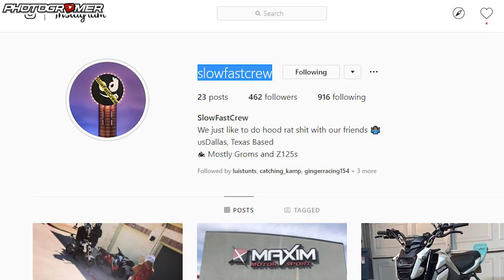We're Coming to Texas | I forgot how to ride my Grom!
Wally is back in today's Motovlog for a little ride to talk about an upcoming trip to Dallas, Texas next month mixed in with a little Honda Grom adventures and trying to remember how to ride and do wheelies and things! Support Photogromer by:

Get featured in mail time:
Photogromer

Instagram | Facebook | Twitter | Snapchat = @photogromer

Editing Software:
- Video: Final Cut Pro (sometimes After Effects for advanced features)
- Photos: Adobe Lightroom (sometimes Photoshop for advanced editing)

2018 Bike info:
- 2017 Honda Grom
- Elite Clutch Lever
- Pro Taper ATV Mid Bars
- Stock Exhaust
- K&N Air Filter
- TST Axle Sliders
- QuadLock Phone Mount
- Fork You Vinyl Wraps
- Powder coated wheelies
- Dunlop ScootSmart Tires
- Protaper Hand Grips
- Zab Fab V2 Sub Cage
- Subframe Braces
- Takegawa Clutch Springs
- Takegawa Slipper Clutch
- KOSO Clutch Plates
- Dark Knight Street Hand brake setup
- Headlight setup:
   - OEM Honda Racing Front Number Plate Type "B" Honda Grom 125 - Red
   - Nilight 18W 1260lm Spot Driving Fog Light
   -  Eyourlife Heavy Duty Wiring Harness Kit for Led Light bar
- YSS Stage 2 Rear Shock from MSX125Accessories.com